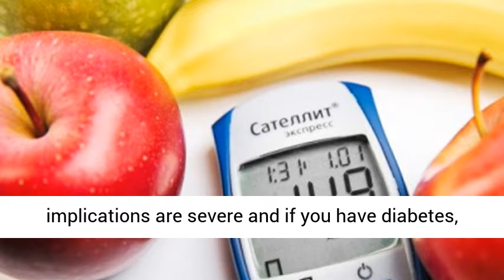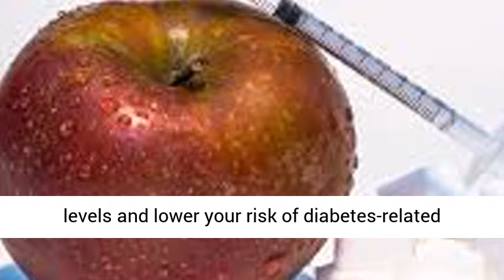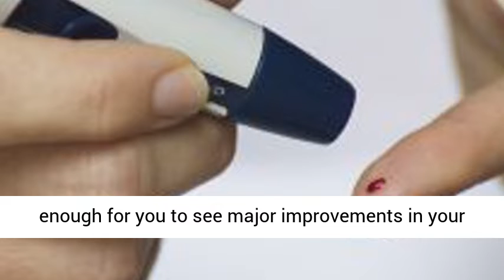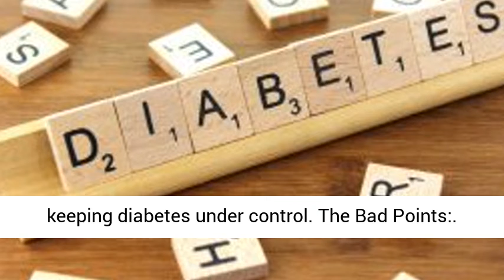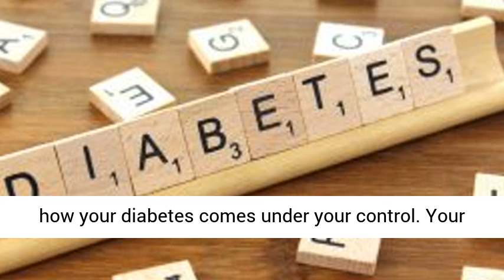The Big Diabetes Lie Review